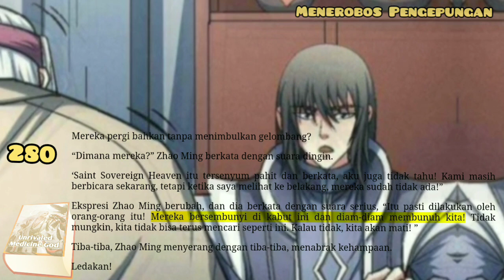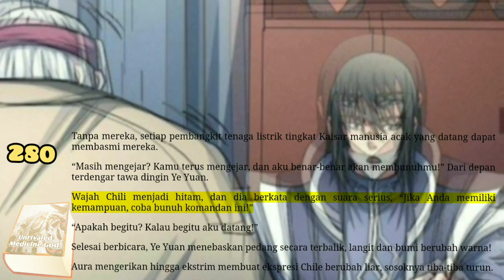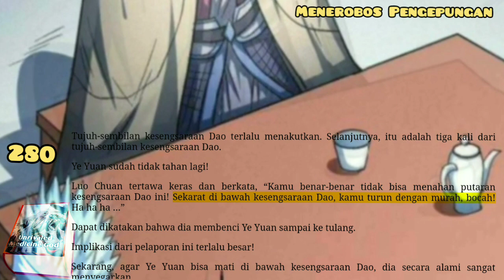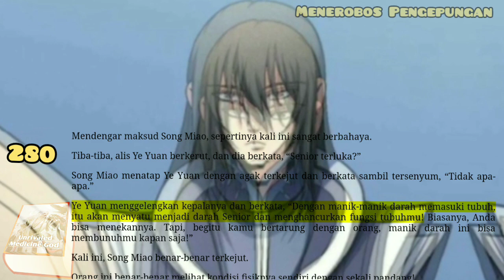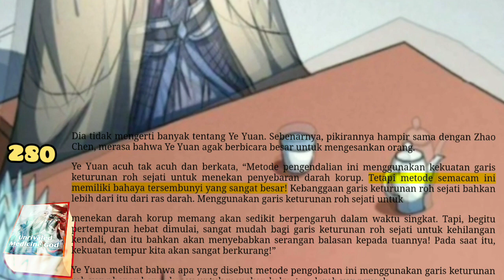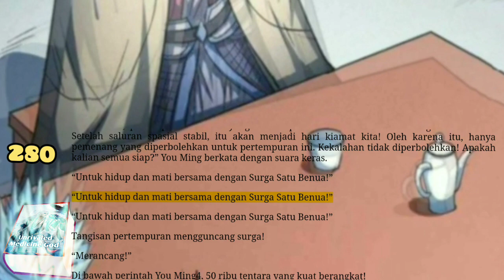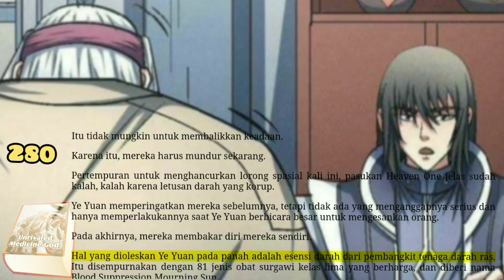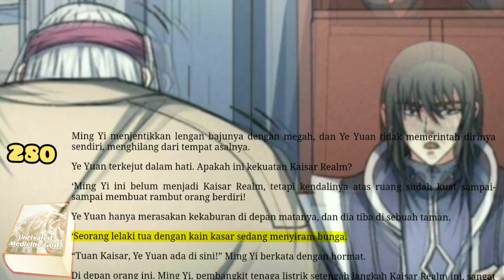Menerobos Pengepungan, UMG 280